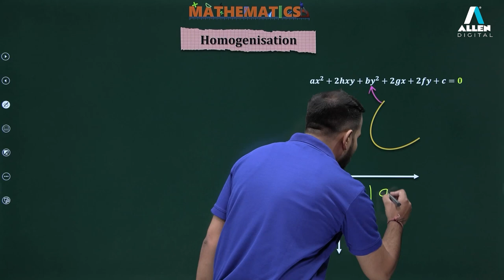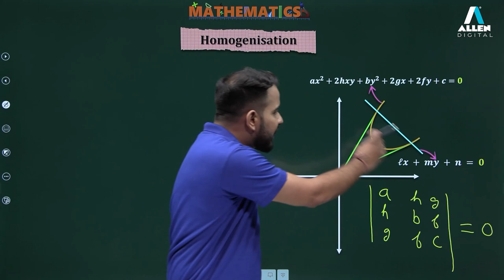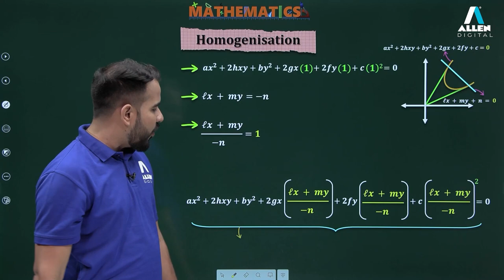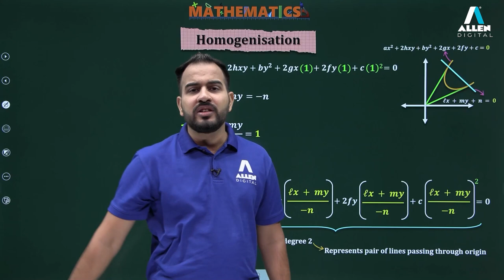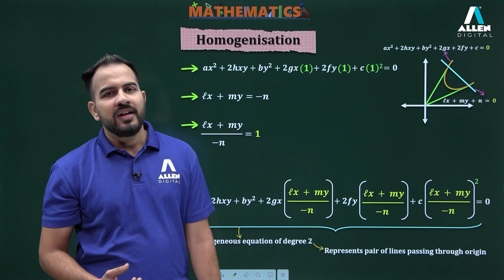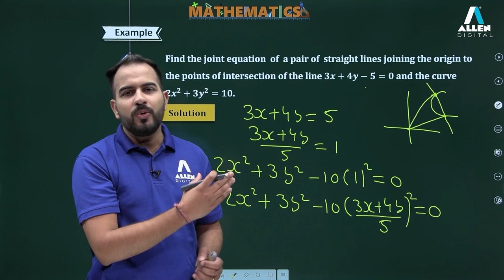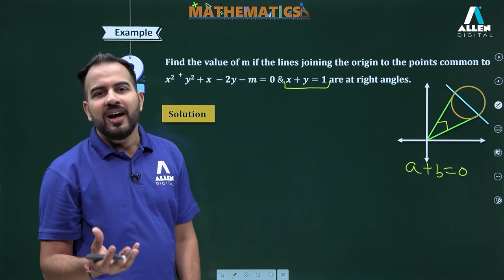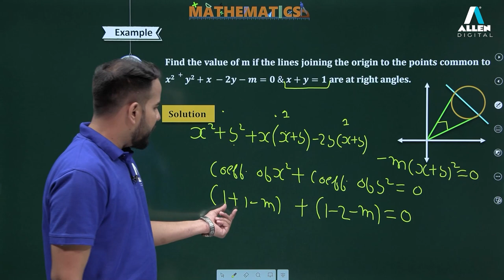Straight Line | Homogenisation | Mathematics | Allen Digital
In this video, we will learn about the homogenisation and basic concepts of pair of lines passing through the origin.